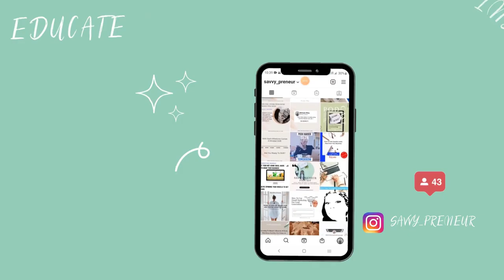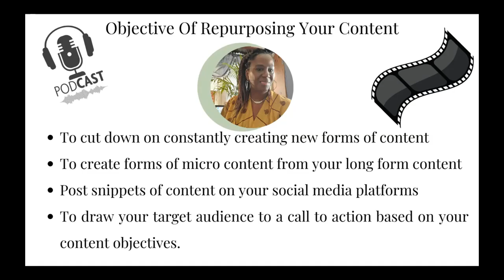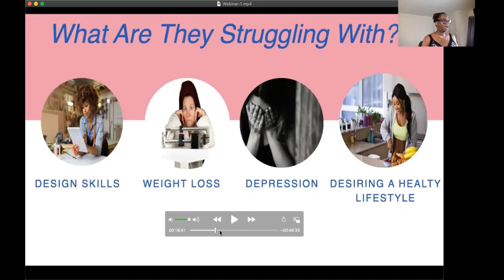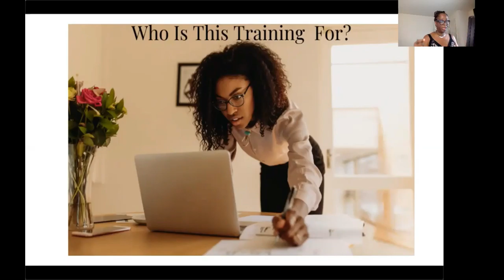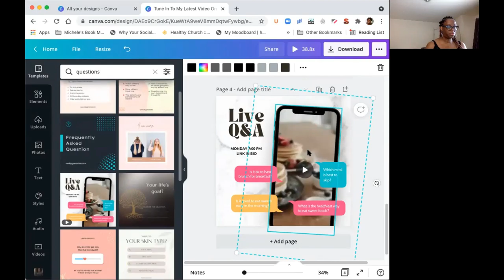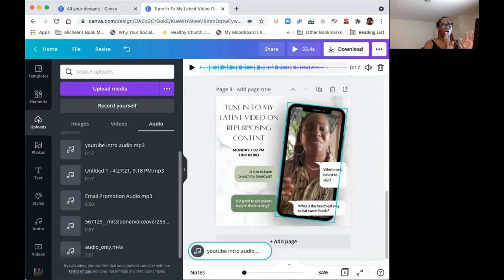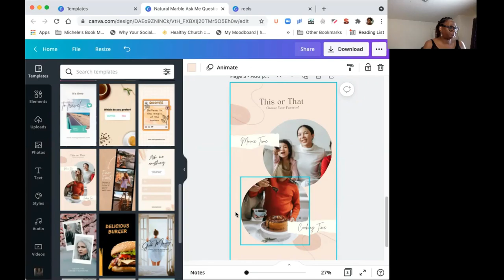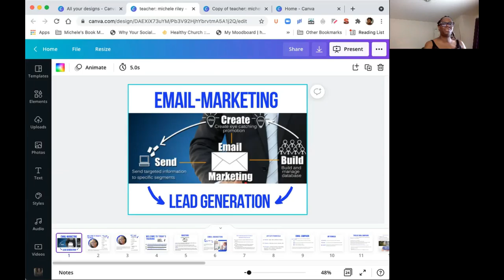Repurposing Your Content For Greater Impact and Productivity.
This video will give you the tools to repurpose your content for maximum impact and productivity.

▼ Our best content (there's so much that doesn't make it to this channel) in one place.
Michelecriley.com

▼ MORE RESOURCES

Learn to launch, grow or scale a profitable online business without spending thousands on a business coach.The Entrepreneurs Roadmap

▼GEAR I USE:

Ring Light
Monitor Riser
Lumbar Support Pillow
Tablet Stand
Bluetooth Portable Speaker
Laptop Swivel Stand W/Swivel